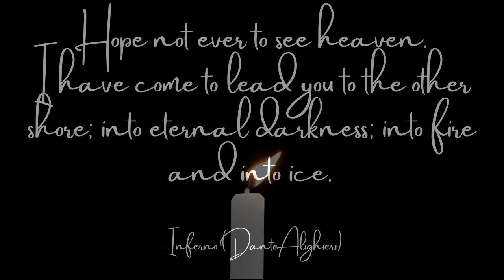The Kelpie; Story Trailer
This is a story I've been working on for my own entertainment. It is a paranormal murder mystery. Additionally, I plan on narrating individual chapters of the story on Youtube, until the story is completed. So much recording and so little time. Looking forward to everyone's thoughts. For those who want a sneak peek into the development, feel free to visit my Wattpad page at